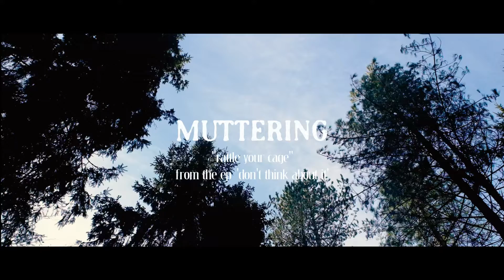Muttering - Rattle Your Cage